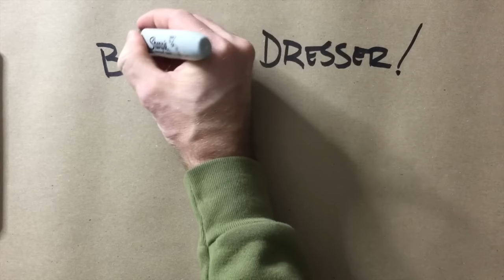JWF-BIG ASS DRESSER!!!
This is a dresser I built for my wife and I. We both had tiny Ikea dressers and we needed something that would combine our clothes and fit the room nicely. I lost all of the build footage for the cabinet assembly, but I tried to make it an interesting video none the less. The outside of the cabinet was joined with box joints and the two inside upright supports are sitting in a dado. Hope you enjoy. Please comment if you have any questions. Thank you!

July With Fitz
Jimmy Diresta